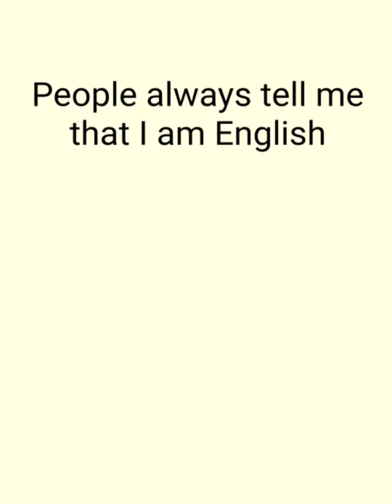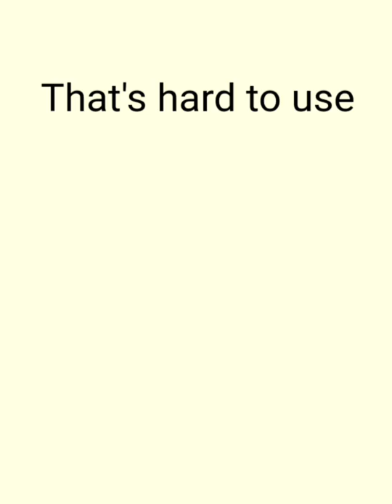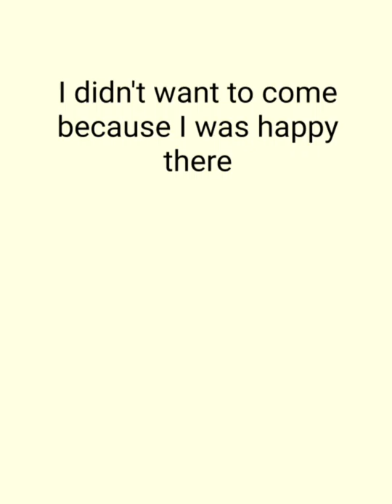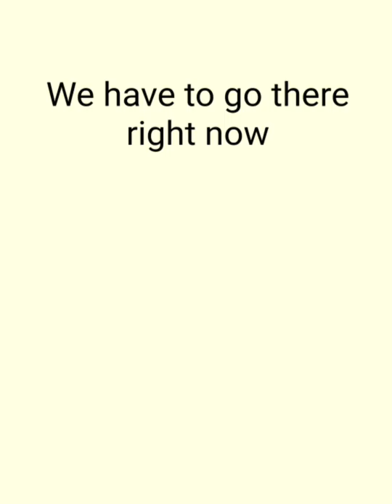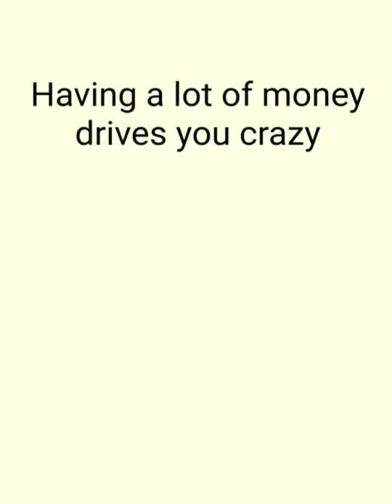20 verbos más usados en inglés. Pronunciación americana y frases de ejemplo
Lista con los 20 verbos más usados que primerp debes aprender para hablar inglés. La pronunciación es con acento americano y además he metido frases de ejemplo e imagenes para memorizar más rapidamente
Tenéis la lista en el siguiente enlace:

Trabajar To work Voy a ir a trabajar mañana I will go to work tomorrow
Preguntar To ask En clase no me atrevo a preguntar In class I dare not ask
Decir To tell La gente siempre me dice que soy inglés People always tell me that I am English
Encontrar To find Por mucho que te escondas te voy a encontrar As much as you hide I will find you
Usar To use Eso es dificil de usar That's hard to use
Dar To give Te voy a dar café del bueno I'm going to give you good coffee
Querer To want
Mirar To look Tienes que mirar con mas atención You have to look more closely
Pensar To think Hay que pensar con la mente You have to think with the mind
Venir To come Yo no quería venir porque era feliz allí I didn't want to come because I was happy there
Ver To see Para ver hay que abrir los ojos To see you have to open your eyes
Tomar To take Esto te lo tienes que tomar This you have to take
Saber To know Hay que conocer a nuestros competidores We have to know our competitors
Ir To go Tenemos que ir allí ahora mismo We have to go there right now
Hacer To make Hazme una magdalena ahora Make me a cupcake now
Llegar To get No tenemos que llegar a esos extremos We don't have to get to those extremes
Decir To say No ha que decir cosas absurdas It is not necessary to say absurd things
Hacer To do A veces no encuentro algo que hacer Sometimes I don't find something to do
Tener To have Tener mucho dinero te vuelve loco Having a lot of money drives you crazy
Ser - estar To be Sin dinero se puede ser feliz Without money you can be happy

"verbos mas usados en ingles pdf"
"verbos en ingles regulares"
"verbos en ingles en presente y pasado"
"verbos mas usados en ingles presente pasado y participio"
"conjugacion verbos en ingles"
"verbos simples en ingles"
"verbos clave del ingles"
"verbos bonitos en ingles"